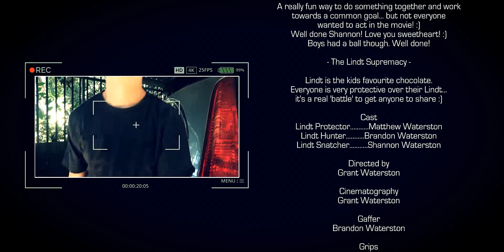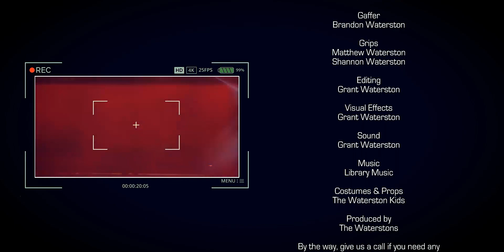The Lindt Supremacy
My kids and I made this little action movie, we filmed it at our home in 1 day on an iPhone 8 and was edited with the visual effects over 5 days during the Lockdown of 2020. making it up as we went along :). Lindt chocolates are the kids favourite chocolates. Everyone is very protective over their favourite Lindt chocolate... it's a real 'battle' to get anyone to share. We wondered what that would look like as an action movie :). It was a really fun way to do something together and work towards a common goal... well done to my kids! Love you you guys! Had so much fun!